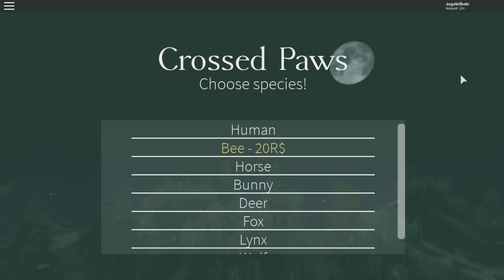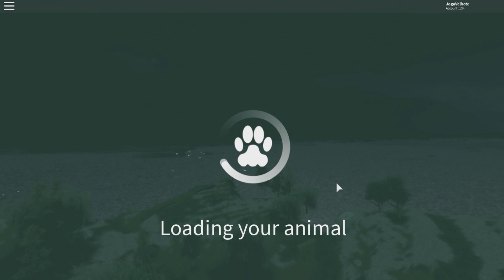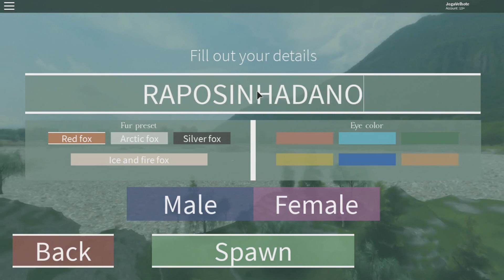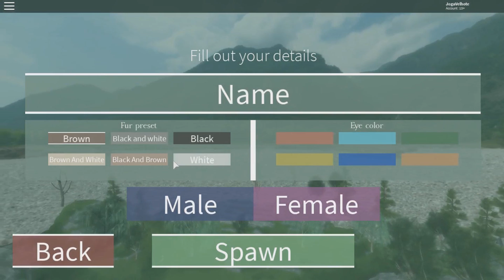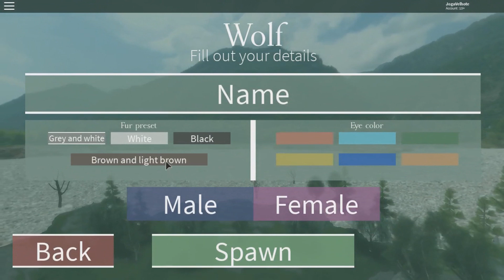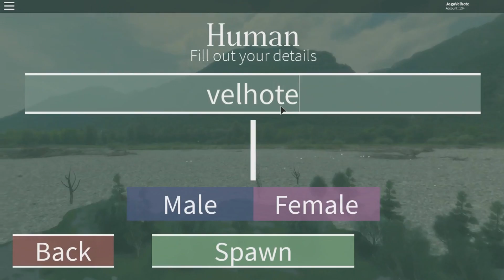ROBLOX: ME TRANSFORMEI EM VÁRIOS ANIMAIS DA FLORESTA!!